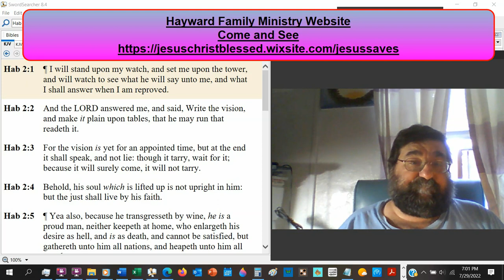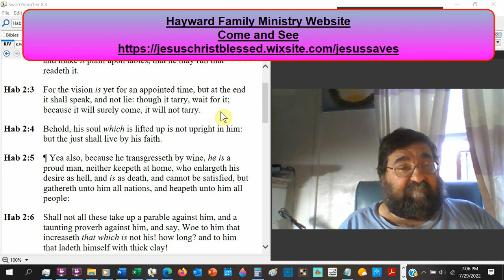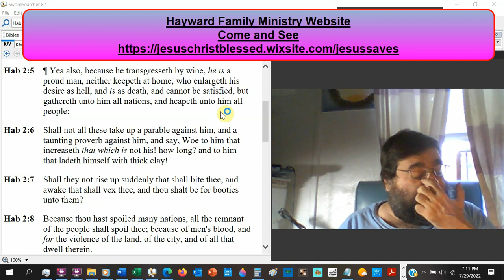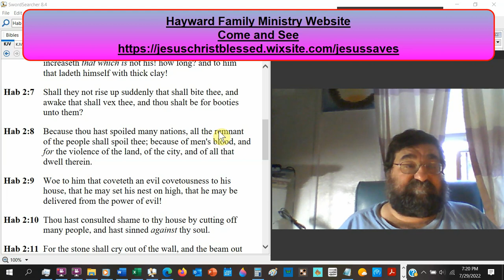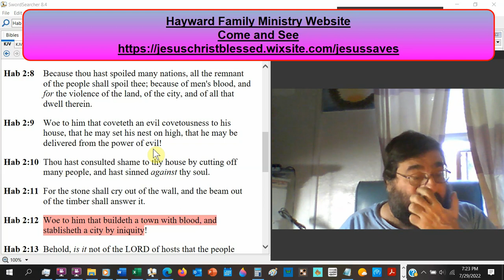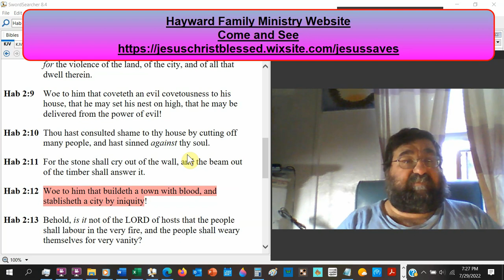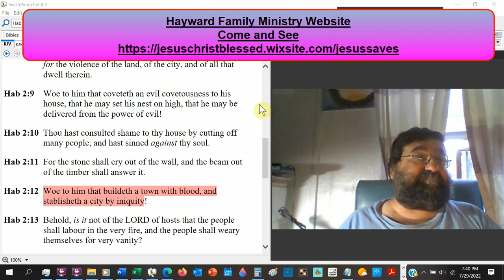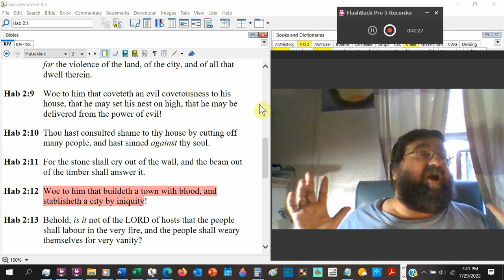Though It Tarry, Wait For It… Habakkuk 2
In response, God declares that the Chaldeans would someday fall victim to a predator. A curse on those who are oppressive, envious, intoxicated, and idolaters.